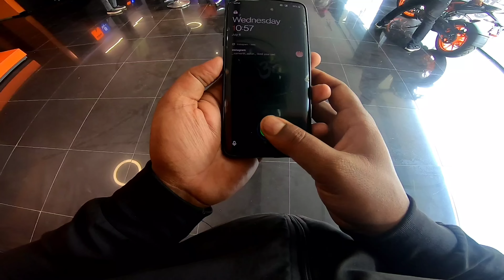RTO ನಲ್ಲಿ ನನ್ನ ಬೈಕ್ ಫೈಲ್ ಸಿಕಕೊಂಡಿಯಿದೆ🤦ಒಂದು ತಿಂಗಳಲ್ಲಿ 500 ಗಾಡಿ Sale ಅಯ್ತು🤨